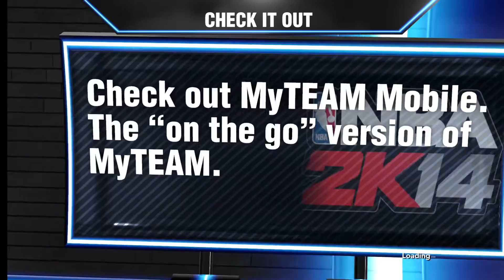NBA 2K14 Flashback Denver Nuggets vs Portland Trail Blazers Classic Matchup Game